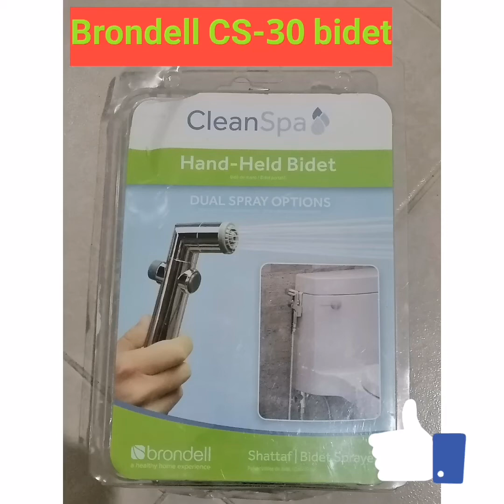Brondell CS-30 bidet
Demostracion del bidet